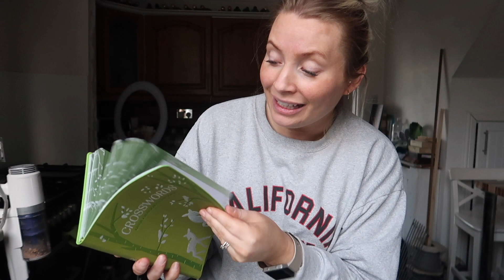CALM BEFORE THE STORM! | ALDI HAUL | SPEED CLEAN | GLOW UP NEW LAUNCH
Juliette x

ITEMS I GET ASKED ABOUT A LOT!

FIT BIT WATCH
FAVOURITE STRIP LASHES EYLURE NO.003 ACCENTS